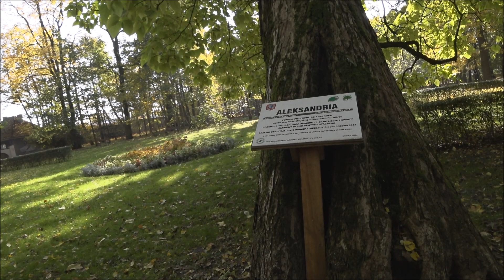Park Aleksandria in Siedlce